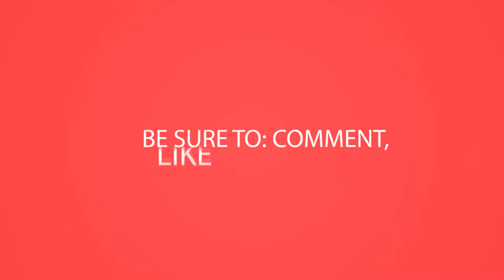Kibble VS Raw Meat Challenge Compilation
Testing to see which food dogs prefer between raw dog food and commercial dog Kibble.

Interested in supporting our channel for free?! If you shop on amazon please use our

Amazon Wish List